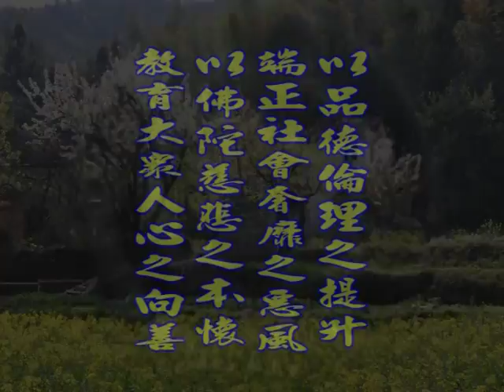深入經藏 般若系列一 般若波羅蜜多心經 印可法師 主講 光碟4-5 財團法人嚴淨菩提教育基金會 製作發行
護持銀行帳戶:
銀行代號: 006
戶名: 財團法人嚴淨菩提教育基金會
帳號: 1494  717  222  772

地址︰基隆市七堵區南興路148號

300新竹市北區北大路346號13F之1